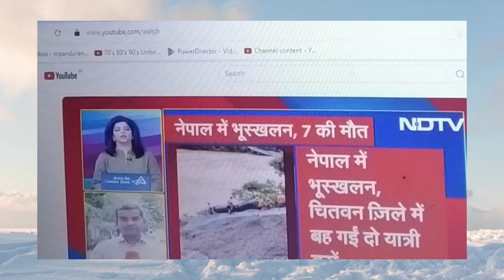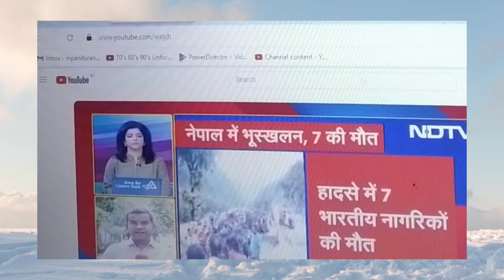Nepal में नारायण घाट मे 2बस landslides ke बजेसे नदी मे गिर गयी or बह गयी 63 लोग बाह गये